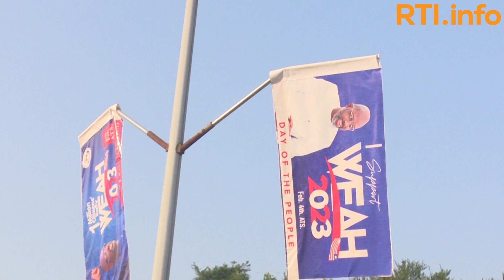George Weah, candidat à sa propre succession pour un 2e mandat de 6 ans à la tête du Liberia